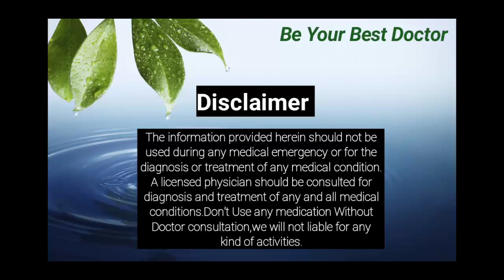Tuberculosis Treatment In Hindi / टी बी क्या है / TB के लक्षण, कारण उपचार / Tuberculosis test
Hi Guy's today we discuss on the TuberculosisTreatment In Hindi / टी_बी_क्या_है / TBकेलक्षण, कारण उपचार /

About Channel--
Hi  Welcome To Be Your Best Doctor.